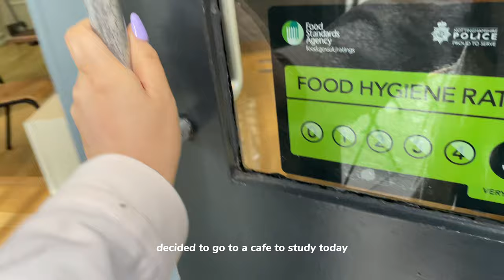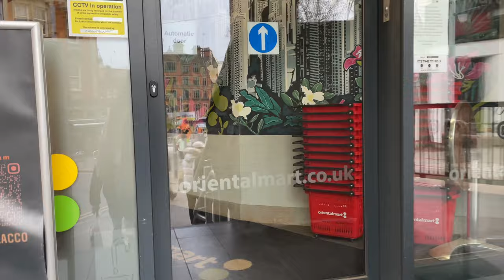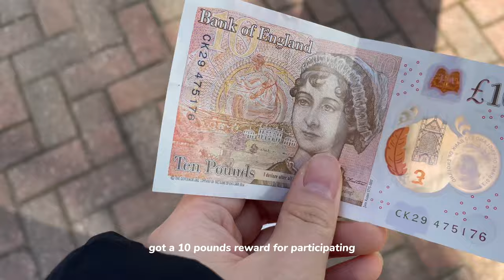uni vlog | apple watch unboxing, cafe study, getting my nails done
heyy everybody hope you guys are doing good. Its been more than month since my last vlog and i'm finally back with a new one!

if you are looking for student accommodation abroad check out amber student